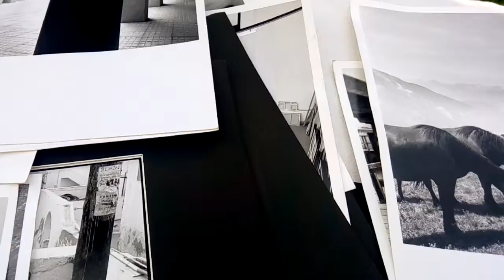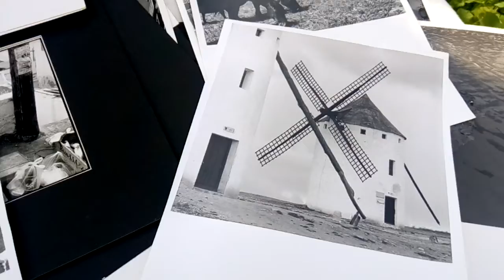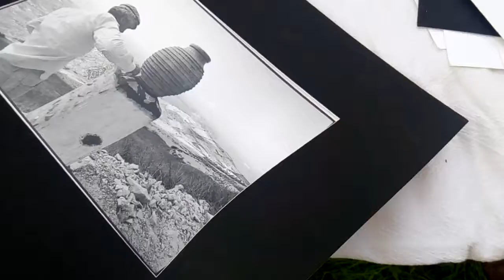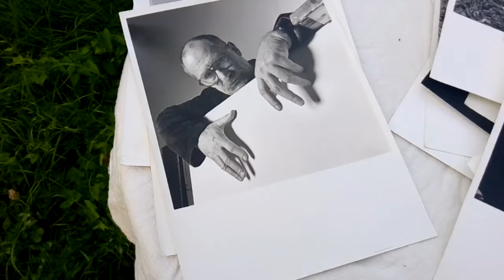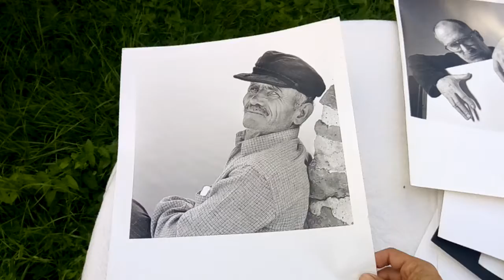Il fut un temps nommé : La Passion ou mieux encore La patience !